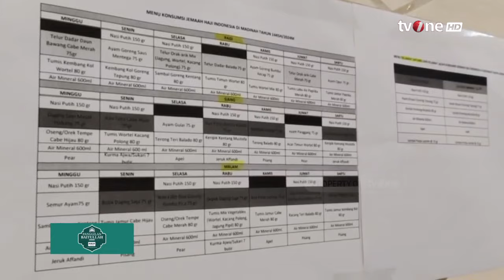Ini Menu Makanan Jemaah Calon Haji selama Beribadah | Panggilan Baitullah tvOne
Panggilan Baitullah, - Ini Menu Makanan Jemaah Calon Haji selama Beribadah | Panggilan Baitullah tvOne

Petugas atau pengawas katering Daerah Kerja (Daker) Madinah, Mandradhitya melakukan pengecekan langsung terhadap makanan yang akan disajikan untuk jemaah haji Indonesia.

PANGGILAN01
HJ24
FR01
AS01